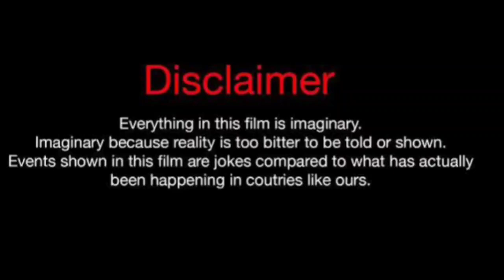Baris Arduc Vs Sila Turkoglu Vs Hazal Subasi Real life partner 2024